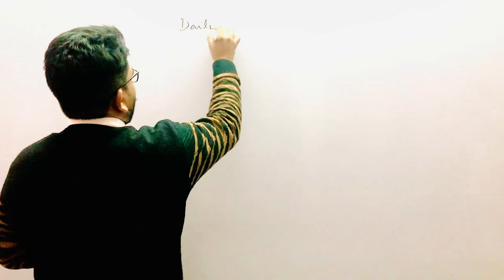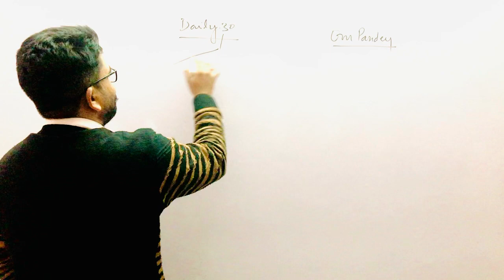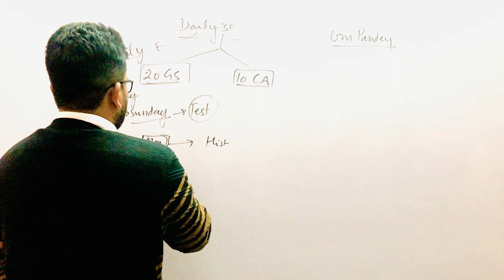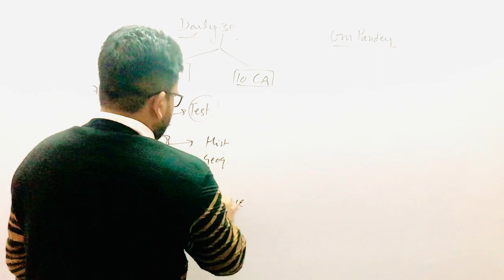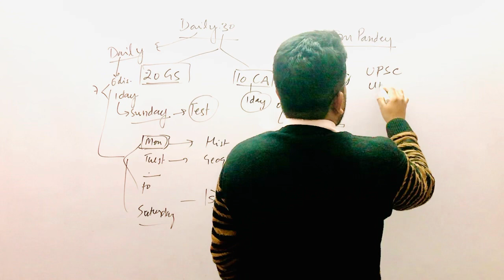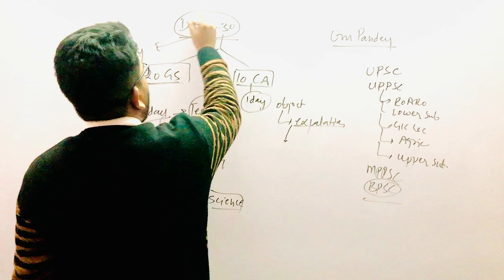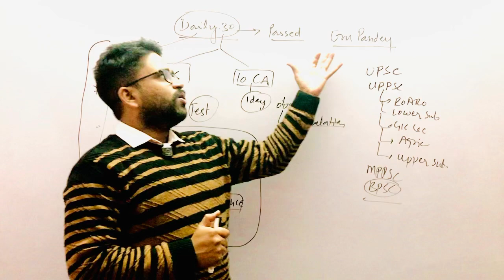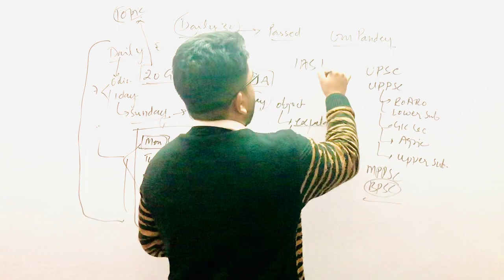Current Affairs के साथ GS की तैयारी Daily 30 के साथ